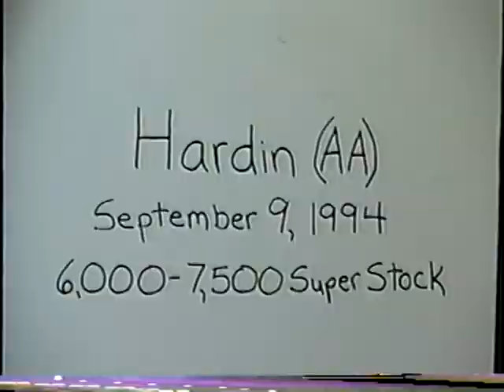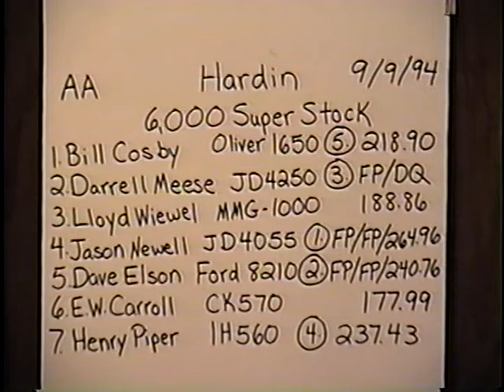Illinois Tractor Pulling Association: 1994 Hardin, Illinois 6,000 lb. & 7,500 lb. Super Stock